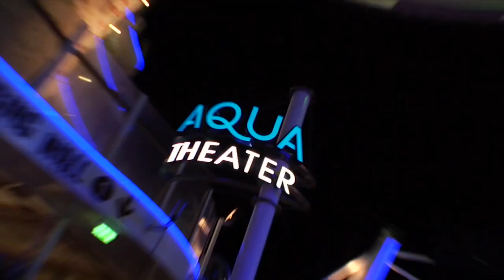Sarah Marince Host Reel